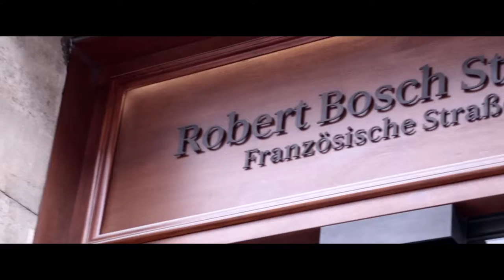Film Screening@Robert Bosch Academy with Dieter Kosslick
During the Film Screening @Academy on April 28, 2015, Dieter Kosslick, Director of the International Film Festival Berlin, spoke about the history of the Berlinale. He emphasized the importance of cinema as an instrument for international understanding.